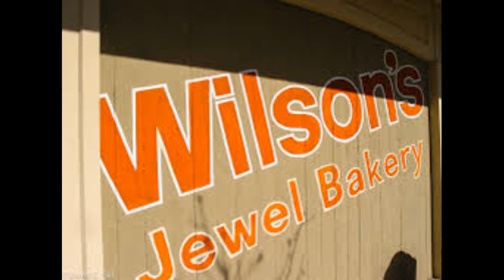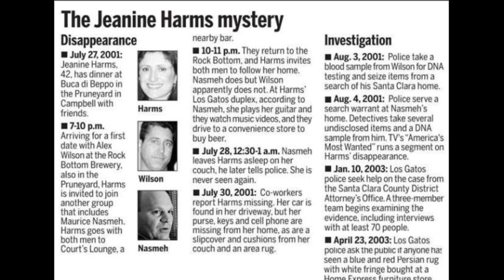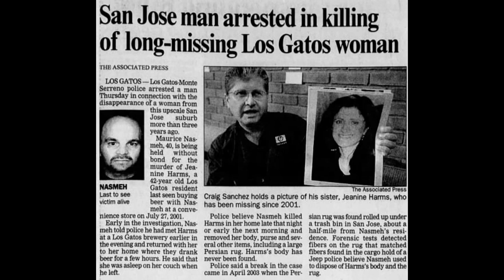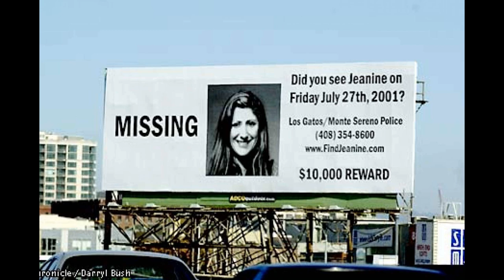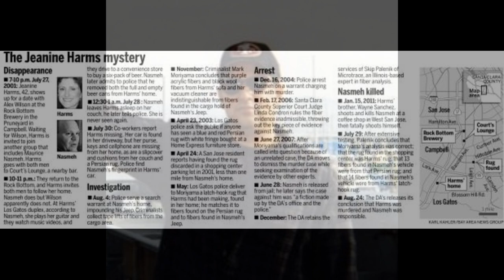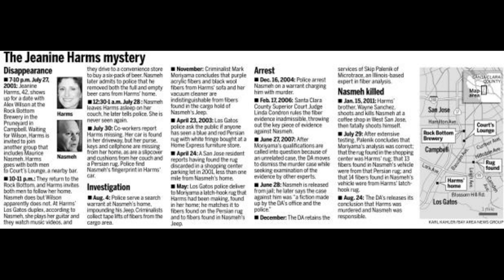Episode 227: Murder in My Hometown: Jeanine Sanchez Harms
July 27, 2001 Jeanine Sanchez Harms went missing after a night out with friends in Campbell, California.  A man she'd only become acquainted with that night, Maurice Xavier Nasmeh, would be suspected of involvement in her disappearance.  After a problematic investigation and numerous delays, the case would end in a shocking conclusion.

Resources:

"Whatever Happened to Jeanine Harms?" by Loren Stein for MetroActive News, March 20, 2003.

Jeanine Sanchez Harms, The Charley Project.

"Jeanine Harms 'Case Closed” by Lori Preuitt for NBC Bay Area News, Aug 24, 2011.